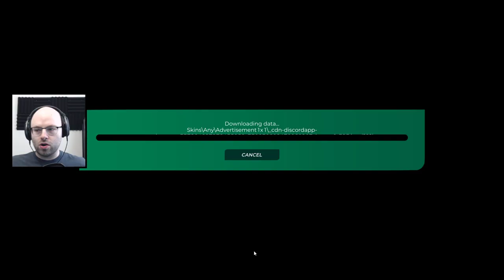The Loop of Doom | Trackmania TOTD (July 29th, 2020)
With the Golden Goblet now in our rear view mirror, I thought it was time to kick my training into gear and put the pedal to the medal on Trackmania. For the near future I'll be trying to check out the Track of the Day as often as possible and uploading the videos here to see how we do in our journey to become a regionally significant racing star. Thanks!

About this game:

car go fast